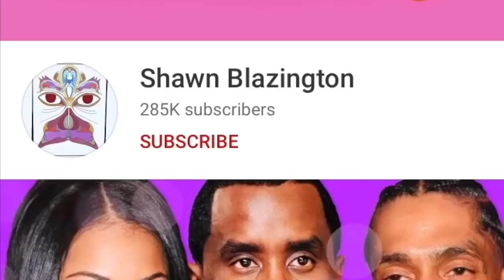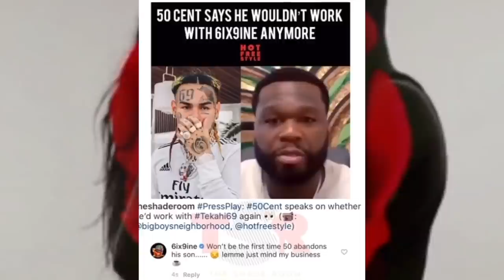Why Tekashi 69 PULLED UP on 50 Cent EXPOSED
Tekashi 69 PULLED UP on 50 Cent for NOT wanting to work with a SNITCH (FULL VIDEO)